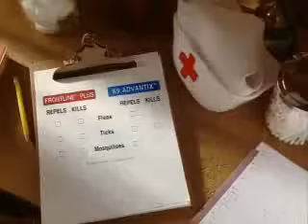K9 Advantix Commercial There Ain't No Bugs On Me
There aint no bugs on me!
No there ain't no bugs on me!
there may be bugs on some of you mugs,
But there ain't no bugs on me!

"K9 Advantix is the one that repels and kills disease spreading fleas ticks and mosquitoes, Frontline plus doesn't repel and isn't affective against mosquitoes. So ask your veterinarian for k9 Advantix, the one that repels and kills!"

hehehe
Yeah there may be bugs on some of you mugs,
But there aint no bugs on me!